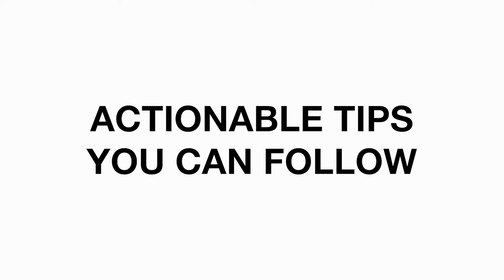How I Ace UX Job Interviews (6 Tips for Success)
My 6 tips for passing your first round of UX interviews and learning to deal with rejection.

00:32 - The problem
02:44 - Mock interviews
04:18 - Talk about your topics
05:20 - Past accomplishments
06:05 - Ask for feedback
06:40 - Send a follow up
08:18 - What if you didn't understand the question?
09:22 - Dealing with rejection
11:06 - Get coaching

Hey 👋, I’m Chris. A Product Design Leader & Founder.

... see what a day in a life of a UX Designer is really like!

⚡️ I founded UX Playbooks to help you to Navigate your UX Career

✔️ Get hired with Portfolio Playbook
✔️ Be the expert with UX Playbook
✔️ Coach others with Management Playbook